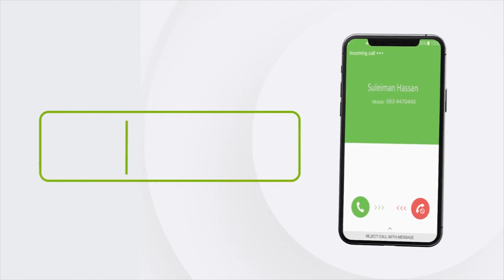“Maantana waxaanu leenahay dalka Ucid ma lagu dayay..." Gudoomiye Faysal Cali Waraabe.